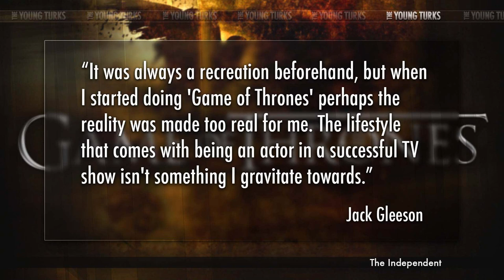Game Of Thrones Actor: I Quit!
"The actor who plays King Joffrey is ready to abdicate the Iron Throne.

Jack Gleeson, better known to fans of "Game of Thrones" as the sadistic boy-king Joffrey, told an Irish television station that he's likely to quit acting once his run on the show ends.

"I have wanted to become an actor and it's just the last few years I've started to change my mind about it, so I'm liable to change it again," the 21-year-old Irish actor told RTÉ Television's "Saturday Night Show.""* The Young Turks hosts Ana Kasparian and John Iadarola breaks it down.